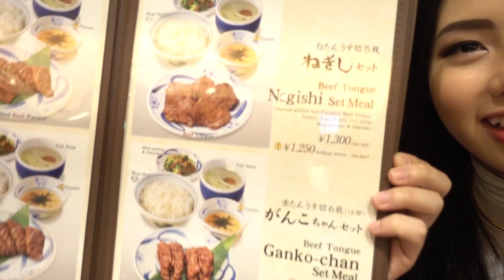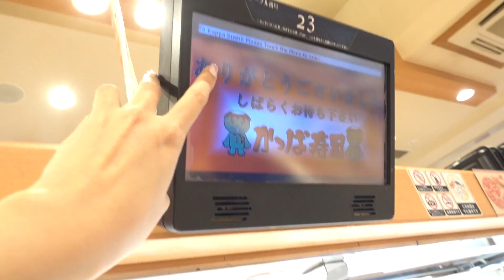OLIVIA'S TRAVEL DIARY: JAPAN (Pre-Wedding Photoshoot Part I)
Konnichiwa!! It's the Land of the Rising Sun!
I was here in Tokyo last month for my pre-wedding photoshoot with Axioo. It was super tiring but we enjoyed it a lot as we explore the city and its culinary. Enjoy! xx